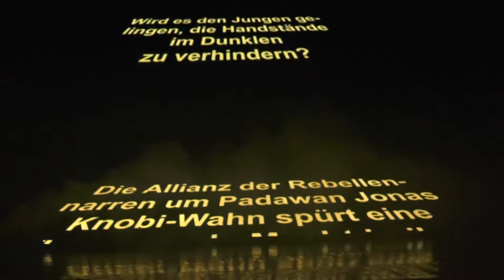TV Mainfranken - Bericht - Schwarze Elf - 2018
Bericht über die Prunksitzungen der Schwarzen Elf 2018